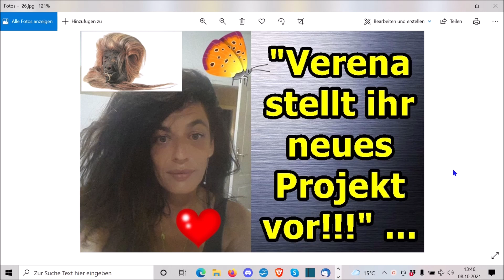„Verena stellt ihr neues Schul-Projekt vor!!!“ ...